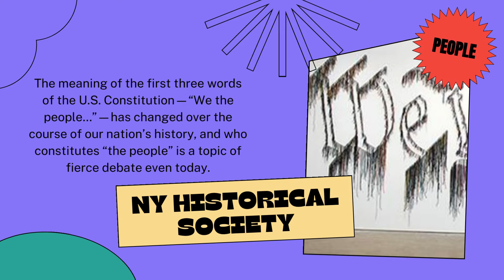Constitution Week with Made By Us and ActiVote